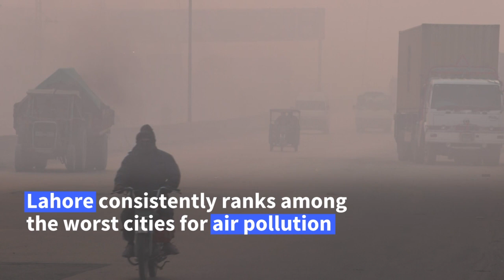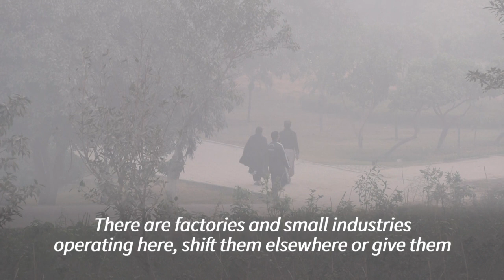Pakistan's Lahore declared most polluted city in the world | AFP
The Pakistani city of Lahore was declared the most polluted city in the world by an air quality monitor on Wednesday, as residents choking in acrid smog pleaded with officials to take action. Lahore had an air quality ranking of 348, well over the hazardous level of 300, according to IQAir, the Swiss technology company that operates the AirVisual monitoring platform. "If it continues like this, we will die," says one resident.